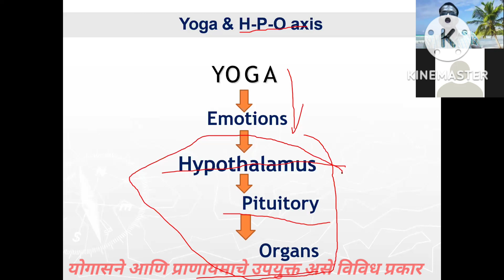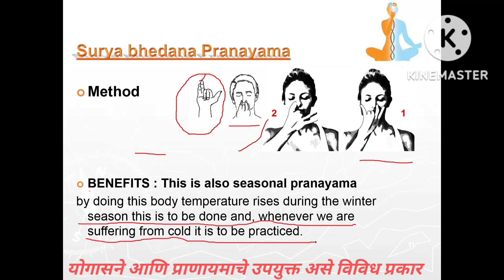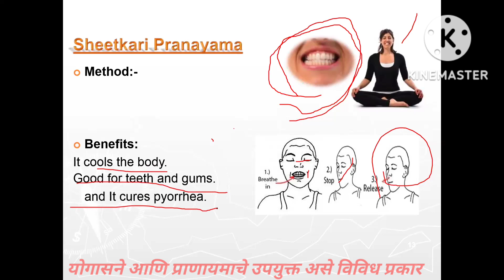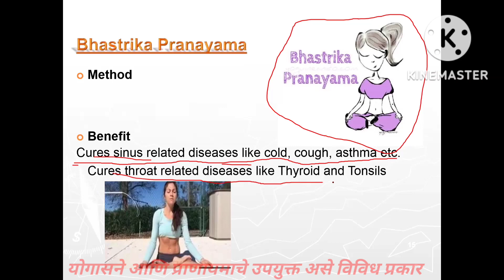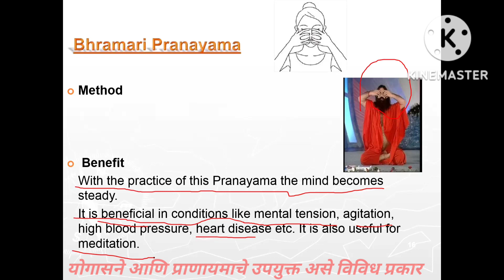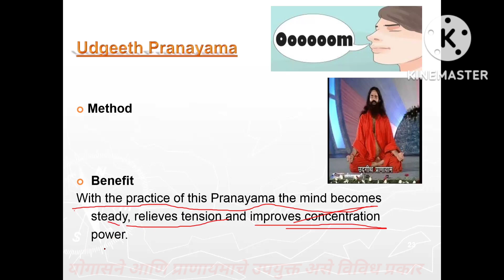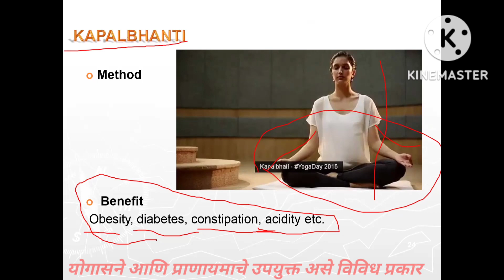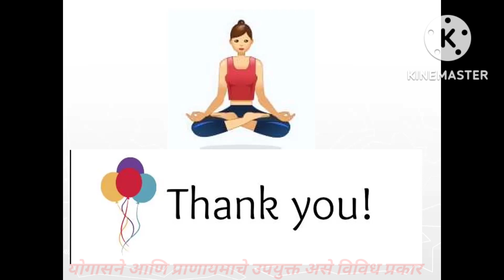#198 Various types of Important Pranayam#प्राणायामाचे महत्वाचे आवश्यक प्रकार@prashik22870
या व्हिडिओ मध्ये Various types of Important Pranayam प्राणायामाचे महत्वाचे आवश्यक प्रकार‎ या विषयावर चर्चा करण्यात आली आहे @GMG Take IT Easy